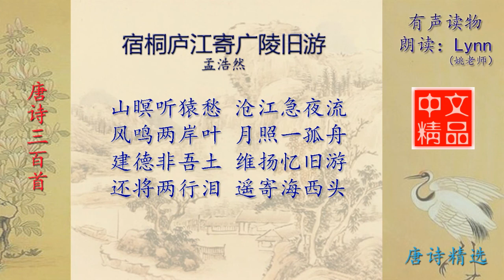宿桐庐江寄广陵旧游 孟浩然 唐诗三百首配乐朗读与释义